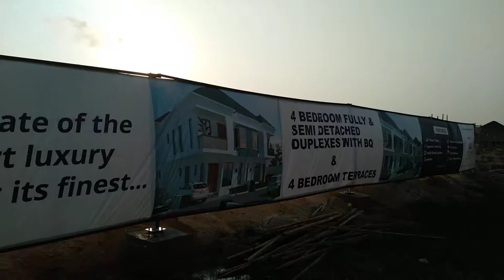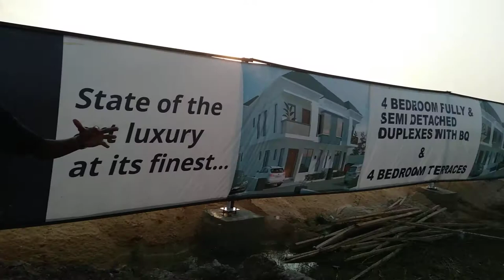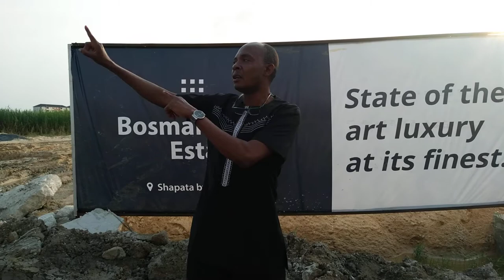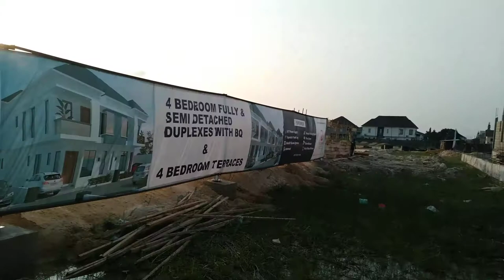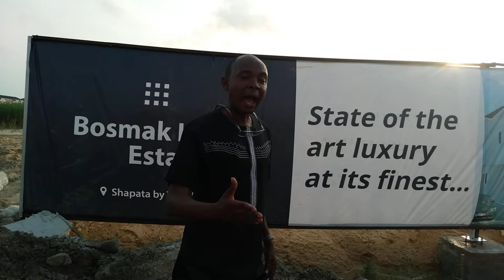Inside a N69.5 Million ($179 Thousand) Lovely Home By VGC Lekki Lagos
Inside a N69.5 Million ( $174 Thousand ) Lovely Home By VGC  Lekki Lagos

Did you know that Bosmak Haven shares fence with Victoria Garden City?

Did you know that a fully 4 bedroom detached duplex sells for N130m in VGC?

Did you know that Bosmak Haven Estate  is offering a promo price of N69.5M for the same 4 bedroom fully detached duplex

Did you know that this promo ends this August 31st 2021?

_Become a Neighbor to the prestigious Victoria Garden City (VGC) estate,an attractive beautiful scenery from it border’s and experience opulence like no other._

Designed with units of well crafted and engineered homes having:
👉🏿Internet
👉🏿Ample Parking Space
👉🏿Fire Alarm
👉🏿Surveillance

*Title:*  Governors consent

*Location* Harris Drive *(Shapata)* by VGC
Off Lekki-Epe express road.

*Neighborhood:*
👉🏿Victoria Garden City
👉🏿Eleganza shopping mall
👉🏿 Lekki 2nd toll gate
👉🏿 VGC to freedom way Lekki regional road.
👉🏿 Chevron
👉🏿Mega chicken

_Buy now and save N5.5m on your purchase!!!_

*Prices:*
👉🏿4 bedroom terrace N60m,
 N54.5m (promo price)

👉🏿4 bedroom semi-detached with BQ N75m, N69.5m (promo price)

👉🏿 4 bedroom Fully detached with BQ
N85M, N79.5m ( promo price)

*Delivery* January 2022 (6 months)

*Other fees*
👉🏿Documentation: N1.250m
👉🏿Infrastructure N1.5m

Dfhl Homes & Properties
36b Freedom way Lekki Lagos